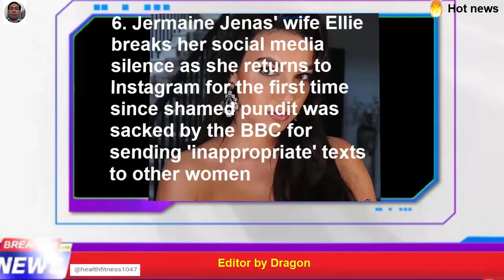Savage moment Italian socialite, 65, wreaks fatal revenge on a Moroccan .